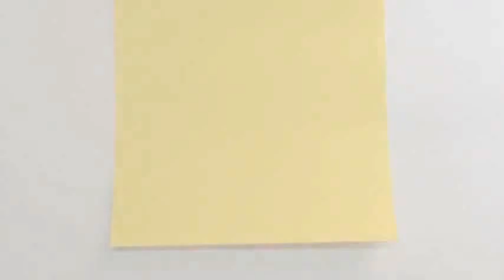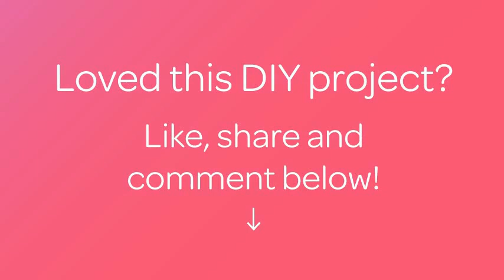Haz unos Preciosos Farolillos de Origami - Hazlo tu Mismo Manualidades - Guidecentral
Sobre este tutorial:
- Título: Haz unos Preciosos Farolillos de Origami

Materiales:
- A4 folios de colores
- luces (tipo luces de Navidad)